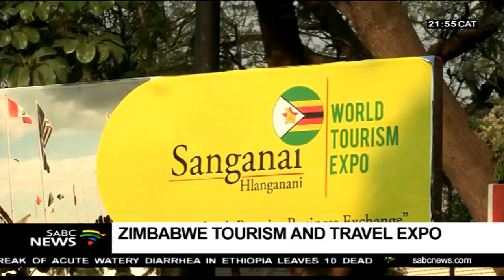Zimbabwe host World Tourism and Travel Expo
As political tensions seem to have subsided, Zimbabwe's premier tourism showcase The Sanganai/Hlanganani World Tourism and Travel Expo got underway today in Bulawayo. South Africa will be participating for the second time in a row. A total of 325 companies are participating, 77 of which are foreign participants, with South Africa having the largest contingent with 25 exhibitors.